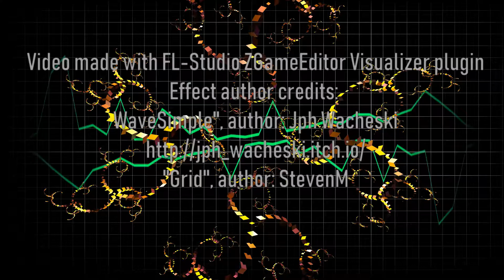New Years Synth Waves | Enter 2019 with Synthwave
DESCRIPTION